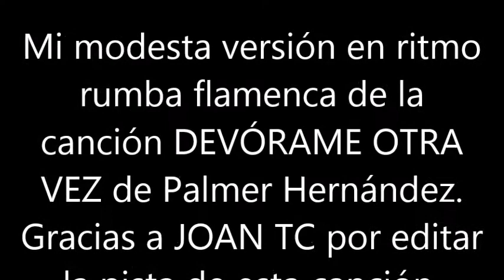BLAS CANTA VEN DEVÓRAME OTRA VEZ (VERS. RUMBA FLAMENCA) PALMER HERNÁNDEZ. PISTA DE JOAN TC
ESTA ES MI MODESTA VERSIÓN EN RUMBA FLAMENCA DE LA CANCIÓN DEVÓRAME OTRA VEZ DE PALMER HERNÁNDEZ . LE DOY LAS GRACIAS A  JOAN TC QUE ES QUIEN HA CREADO Y EDITADO ESTA PISTA EN VERSIÓN RUMBA FLAMENCA.  NO HAY ÁNIMO DE LUCRO.